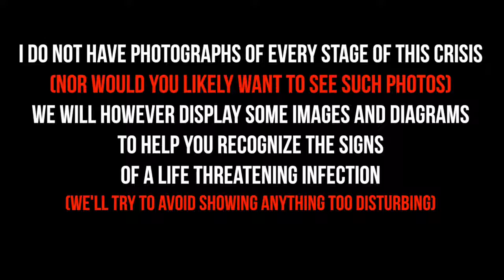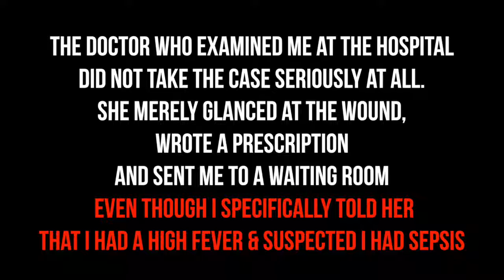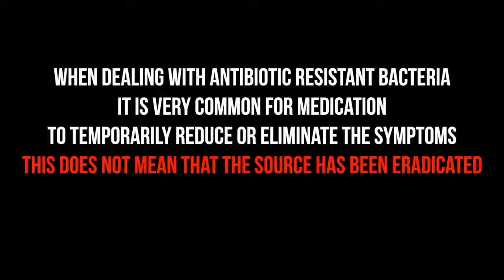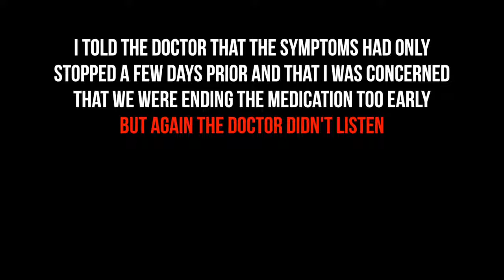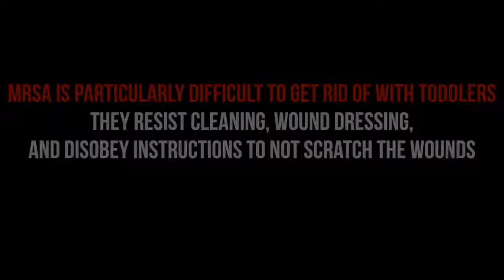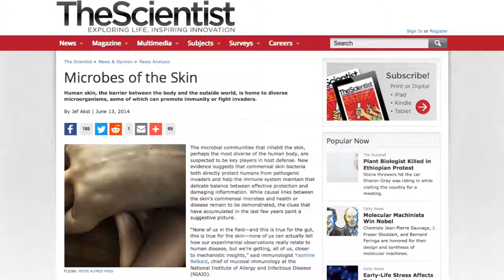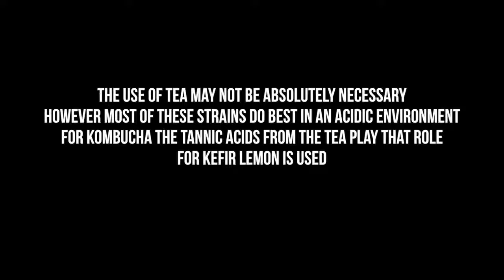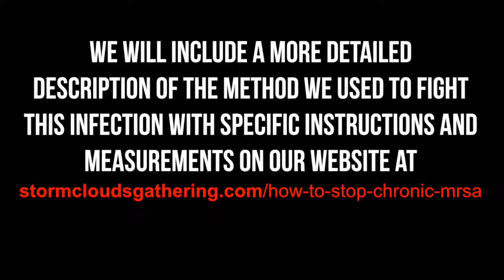Why STORMSCLOUDSGATHERING has been MIA.....PAY ATTENTION!!!!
I've been of the mindset for years that doctors are given far too much trust to ensure our health when in fact they are paid most by keeping you sick in line with the pharmaceutical industry. Learn how your body works and how best to treat yourself. only go to doctor when absolutely necessary and when you do MAKE DEMANDS OF THEM based on your knowledge of your own situation. aka self-diagnose. Prayers and well wishes go out to Stormcloudsgathering on YouTube in their continued recovery